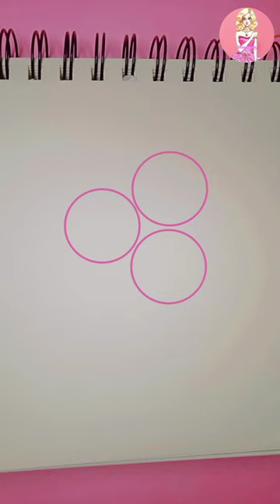Draw strawberry in just 60 sec 🔥😱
How to Draw strawberry in just 60 sec 🔥😱

MATERIAL USED:-
 Brustro notepad
Doms color pencil
Doms neon graphite pencil ✏️
Artline graphite pencil